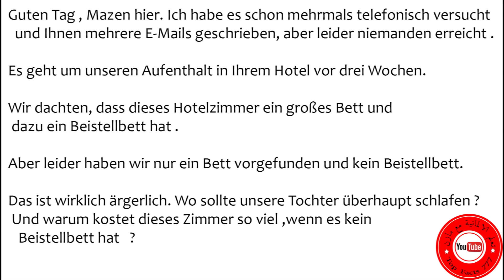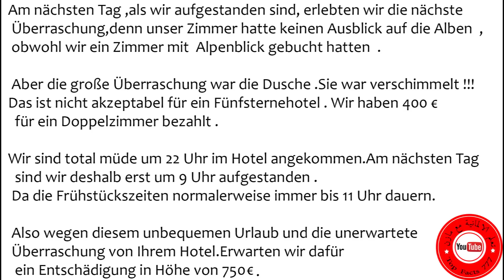271 رسالة شكوى - اقامة في فندق B1 - B2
رسالة شكوى بسبب اقامة في فندق .
نص الموضوع
Sie sind Herr Mazen und haben gerade zwei Wochen Urlaub zusammen mit Ihrer Partnerin
und Ihre fünfjährige Tochter im Hotel verbracht.
Leider waren Sie mit dem Urlaub nicht zufrieden, und Sie rufen anschließend im Hotel an
 und sprechen auf den Anrufbeantworter.
Gehen Sie auf die fünf Punkte ein. Verwenden Sie dazu die bekannten Redemittel.

1-Das Hotelzimmer hatte Kahn Beistellbett für Ihre Tochter.
2-Sie hatten von Ihrem Zimmer aus keinen Alpen black .
3-Die Dusche war verschimmelt.
4-Frühstück gab es nur zwischen 6 und 9 Uhr .
5-Sie fordern eine finanzielle Entschädigung.

معدات التصوير

Licht set